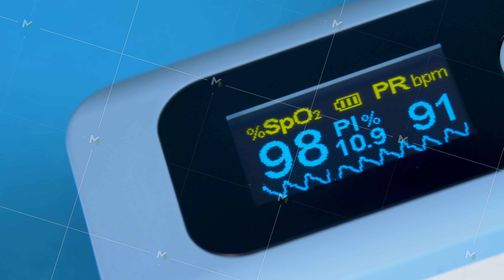Monitoring person's oxygen saturation by pulse oximeter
Monitoring person's oxygen saturation. Pulse oximeter probe applied to human's finger. Healthcare and medicine concept. Medical service and check patient. Nursing instruments, heath insurance